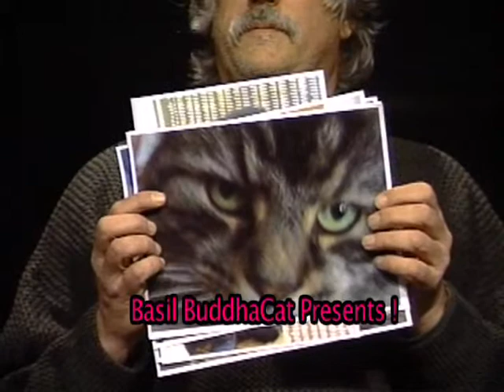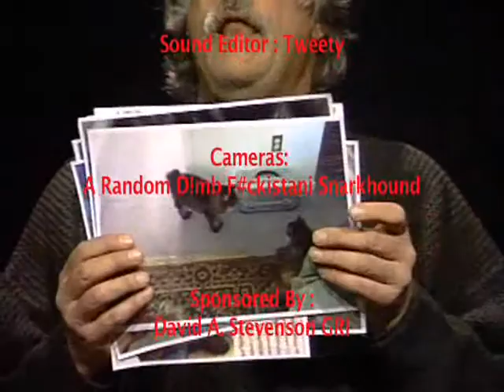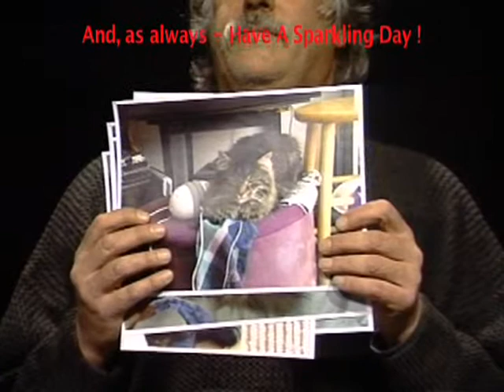Basil BuddhaCat Presents ! 2014-7-14. Screw Fox 'news' . . . Here comes CAT NEWS !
Basil has Fox 'news' on the run.

Dr. Seuss' "And To Think I Saw It On Mulberry Street" is co-opted by Sheriff Joe Arpaio . . . and Dr. Seuss is ripping mad about it !

Sheriff Arpaio and his wife (named "Sheriff Joe Arpaio's Wife" Arpaio) get into a copyright battle with George Clayton Wallace and Strom Thurmond. To quote Bugs Bunny "What a bunch of marouns !"